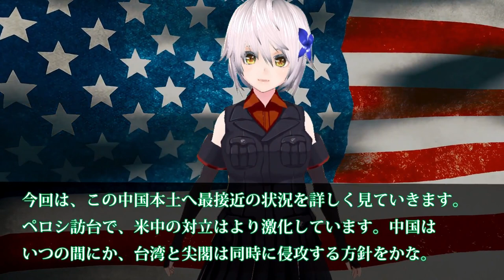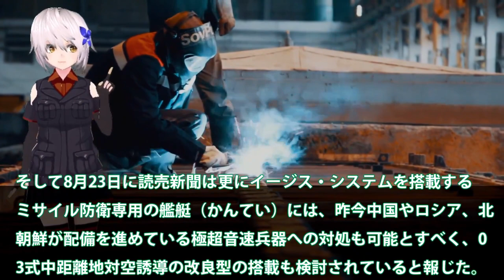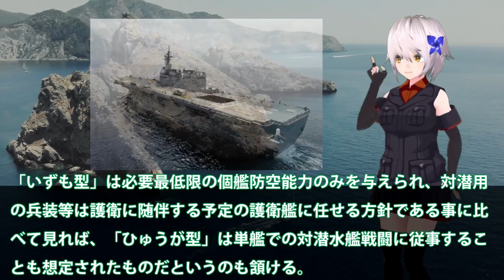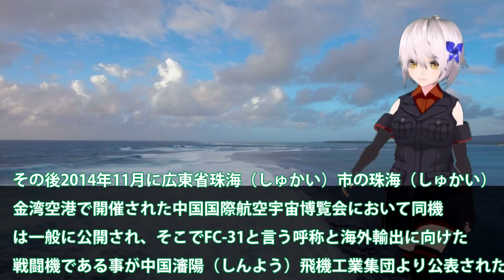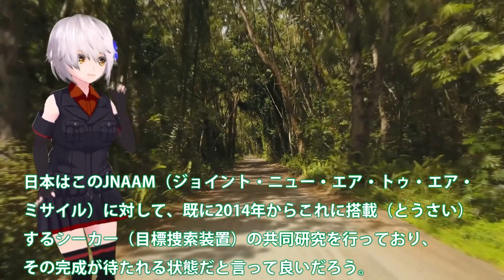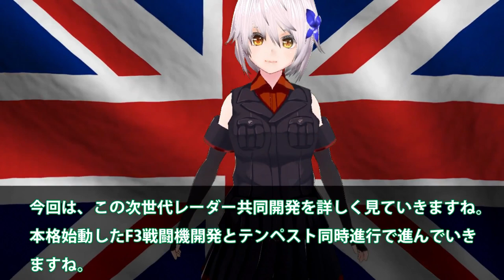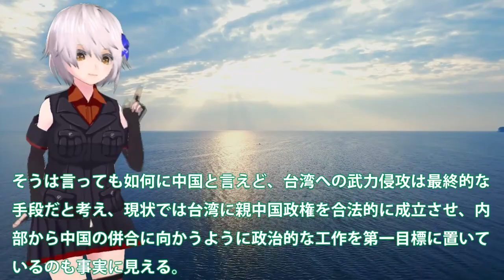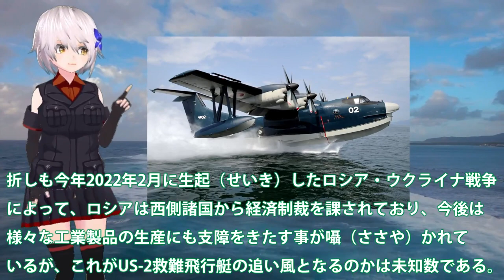【総集編】ベスト10 米軍機が日中中間線を突破し中本土に接近！米軍最大級の圧力を中にかけ一触即発化？中近平もビビるF35とは・・・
現在、アメリカは中国に対してF22戦闘機とF35A戦闘機での
日中中間線を超え中国本土へ最大級の圧力をかけている
との情報をキャッチしました。

今回は、この中国本土へ最接近の状況を詳しく見ていきます。
ペロシ訪台で、米中の対立はより激化しています。中国は
いつの間にか、台湾と尖閣は同時に侵攻する方針をかな。
関連動画
スゴい！岩国基地！こんなに戦闘機がならんでるの見たことない！Iwakuni air base  air fighter  us military  6247hijet
2022岩国基地F-35B 「6月29日（水)　新田原基地F-15が乱入⁉ これぞ岩国🇺🇲‼」③
【世界で3隻】米海軍の艦船「遠征洋上基地」ミゲルキースがいた2022年4月15日【攻撃戦闘機、空中給油機】【米軍基地】【F35B】【護衛艦「かが」空母改修の約30km離れた裏では…】FA/18D

引用・転載「出典：海上自衛隊ホームページ」
引用・転載「出典：航空自衛隊ホームページ」
引用・転載「出典：陸上自衛隊ホームページ」

ペロシ氏“訪台”巡り米中が緊張　中国軍の空母出航　台湾の空港に“爆破予告”(2022年8月2日)
【空母100年の進化】米海軍のラングレー＆日本海軍の鳳翔〜原子力空母になるまで
米空母エイブラハム・リンカーンを林外相が視察　同盟の抑止力アピール